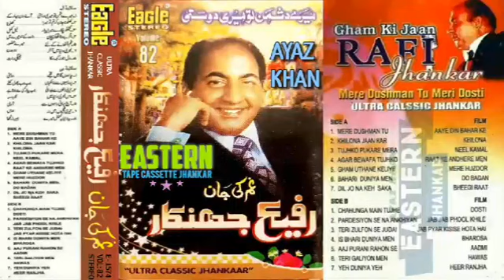Gham Ki Jan | Rafi Jhankar | Saide A | Vol 82 | Ultra Classic Jhankar | Eagle Stereo